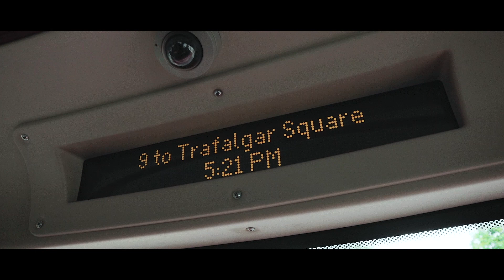PhotoWalk Vlog At Trafalgar Square London | Photos + Settings + Tour | Errol Rebello Photography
This one will definitely be one of my favourite photowalks I've done!
While I thoroughly enjoyed capturing the photos at Trafalgar Square, it was great having Tania, Rachael, Russel and Roel for the photowalk as we had so much fun together.

Photography: Canon 5D MK III + Tamron 24-70mm f/2.8
Videography: Canon M6 MK II + Canon 15-45mm f/3.5-6.3 IS
Gimbal: DJI Ronin SC
Editing: Adobe Premier Pro 2020

Hope you enjoy this one and if you do you plan to visit Trafalgar Square soon, make sure to carry your camera as there is so much to capture and treasure 😃
🙏Thank you very much!

Thanking you in advance for supporting the channel and me!

--CAMERA--
Canon 5D MK3
Canon M6 MK II

--LENSES--
Canon EF 70-200mm f/2.8 IS III USM
Canon EF 100mm f/2.8 USM
Canon 85mm f/1.8 USM
Sigma 50mm f/1.4 DG HSM
Tokina 11-16mm f/2.8
Tamron 24-70mm F/2.8 G2 VC USD

--TRIPOD--
Manfrotto Tripod 055XPROB

--MICROPHONE--
RODE SmartLav+ Mic

--FLASH--
Yongnuo YN568EX
Godox Xpro-C E-TTL 2.4G II Wireless Trigger
Yongnuo RF603 Wireless Trigger
Yongnuo YN622C II 2.4 Wireless E-TTL Flash Trigger